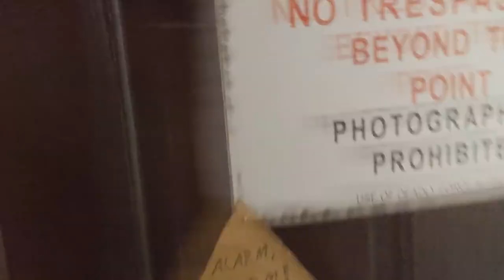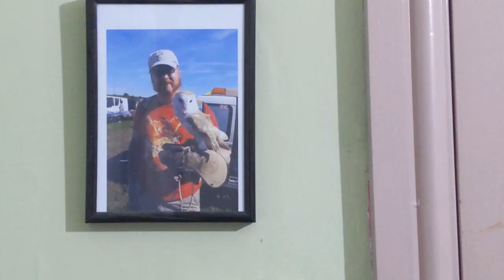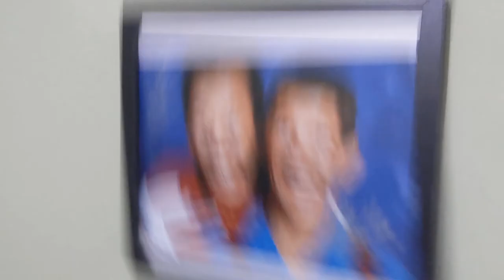Dumb Trains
Well bugger.

Here we go, It turns out my one day off in 12 odd was well spent.

Sort of